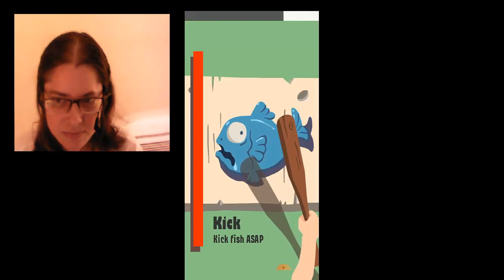100 formas de morir juego (video chistoso) | 2020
En este juego tienes que hacer las misiones bien o mueres.
Es más difícil de lo que parece, cada vez tienes menos tiempo.

Disfruta los 24 juegos, necesitas descubrir los accidentes de la vida que pueden suceden en casa, durante deporte, lucha con la muerte y salva las vidas de la familia. Disfruta dibujos animados simpáticos y música excelente, y pueden desafiar diferentes niveles. Puedes clic, deslizar, inclinar o agitar tu télefono para pasar los niveles. Con más notas puedes realizar más éxitos, y puedes experimentar modos tontos de morir. También puedes comprar la nota de muerte para experimentar cualquier juego que quieres jugar.

Logra gratuitamente este juego ahora mismo para experimentar las diversiones y recordar los detalles de la vida para ¡asegurar tu seguridad!

Características:
- 24 modos de morir
- Una familia al borde de muerte
- Simple pero técnica
- Favorable a tu vida